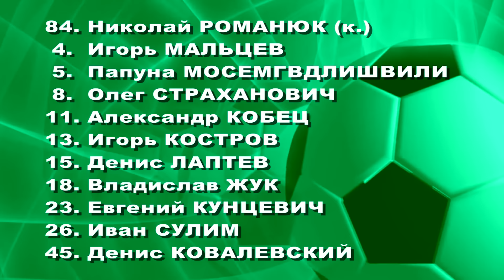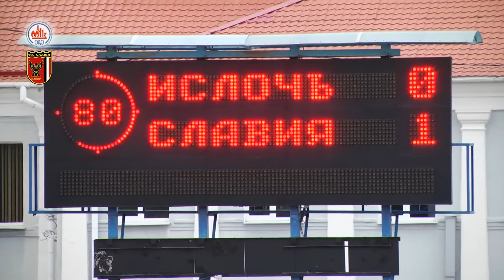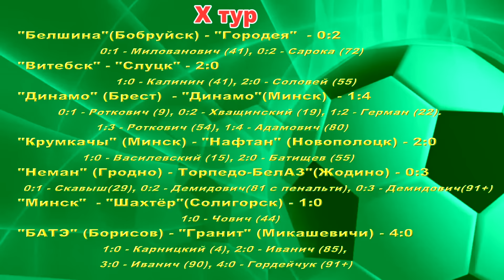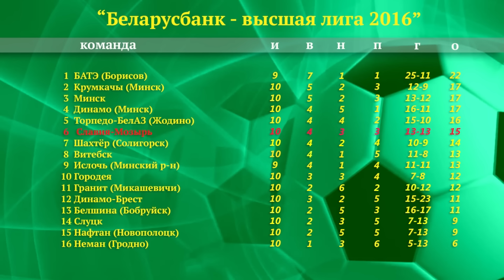Футбольное обозрение 8 06 2016